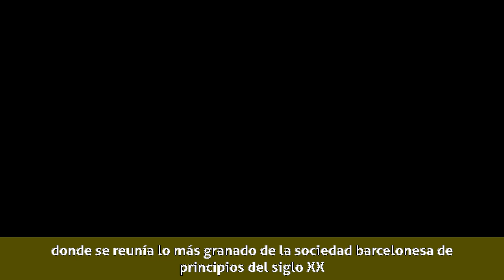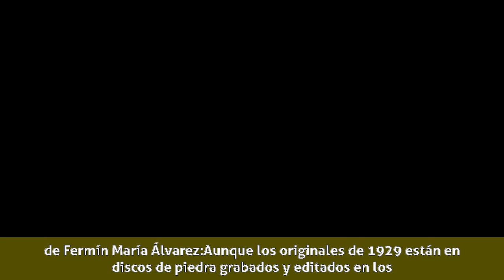Francisca Pomar de Maristany - Biografía